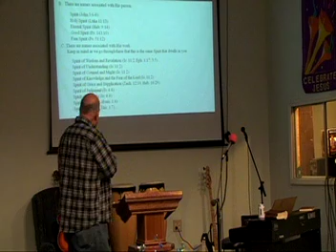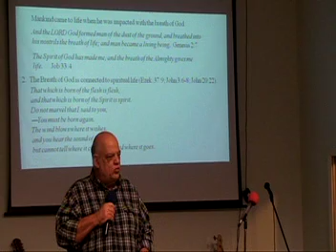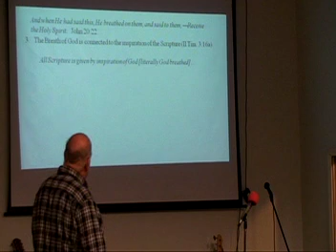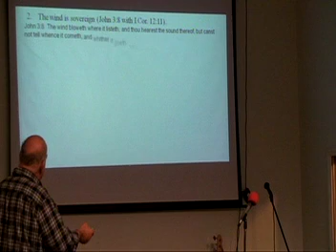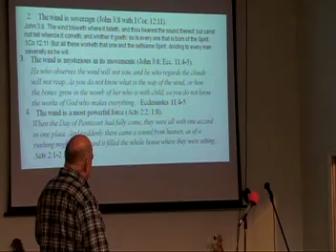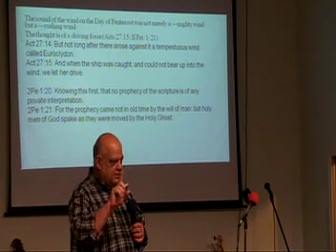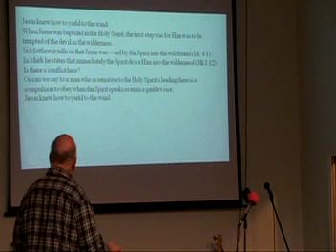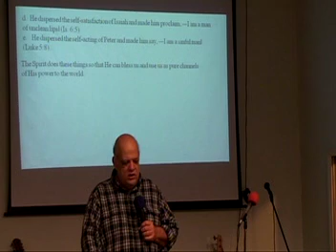Dr Bill Hudson Holy Spirit Workbook begins Part 37